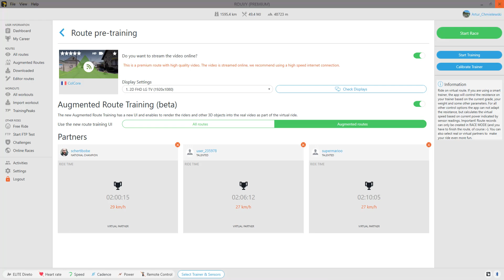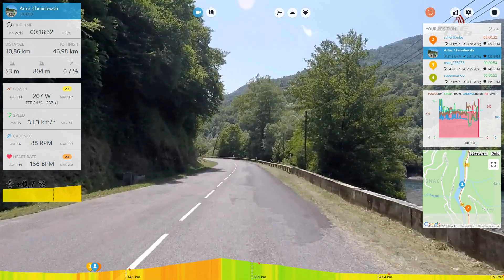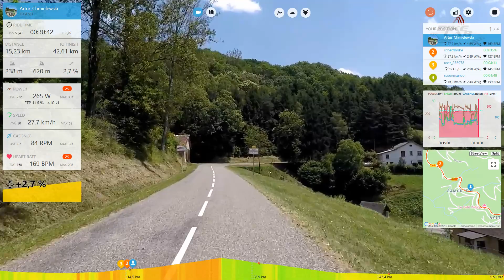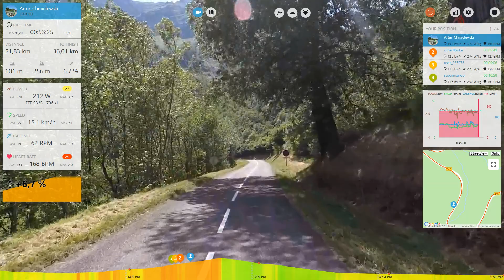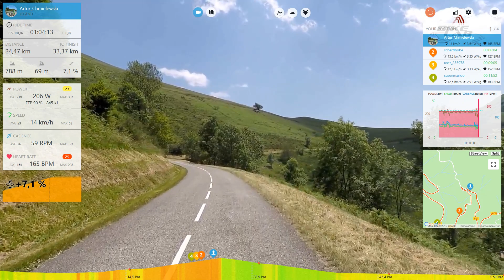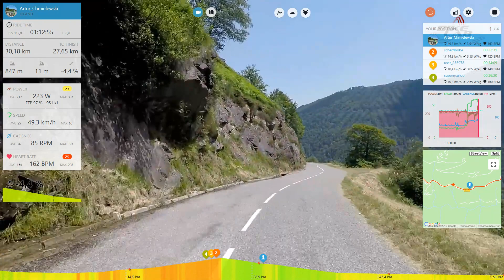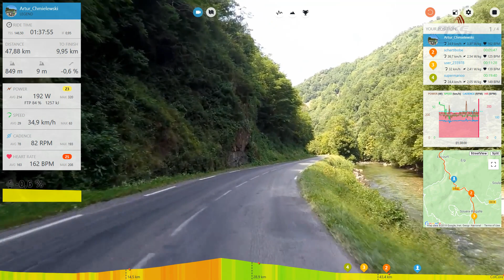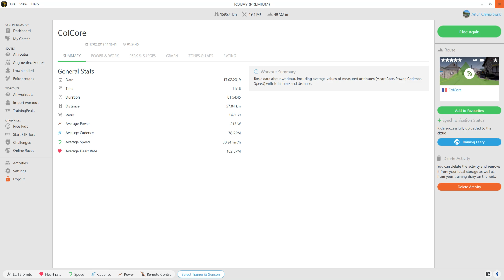2019.02.17 11:15:23 - Rouvy: [HC] ColCore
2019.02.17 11:15:23 - Rouvy: [HC] ColCore